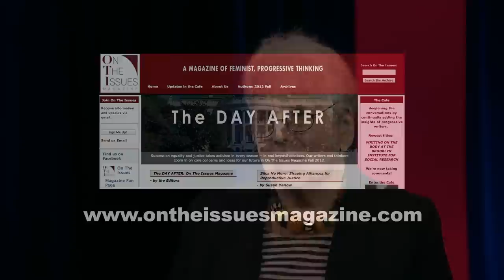Eldridge & Co.: Merle Hoffman, Choices Women's Medical Center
Merle Hoffman dreamed of life as a warrior, but she didnit think that her battle would be for women's freedom.  Ronnie Eldridge talks with this relentless champion of women and pioneer in women's health care for more than 40 years.  The author of "Intimate Wars" Merle Hoffman discusses victories and potential defeats.  (Taped:  10/22/12)